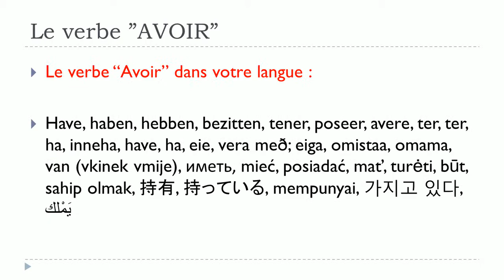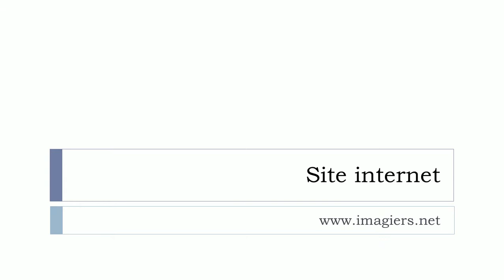FRENCH WITH VINCENT # VERB AVOIR = Indicatif = Passé simple